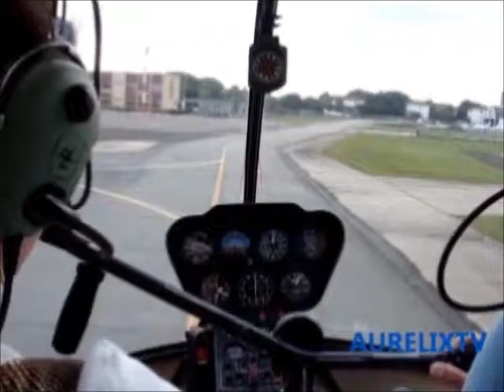1 - COMPILAÇÃO AURELIXTV !!!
AURELIXTV JORNALISMO PRA VOCÊ !!!
FLAGRANTES, FOTOS, VÍDEOS, MATÉRIAS, REPORTAGENS, INFORMAÇÃO, CURIOSIDADES, HUMOR, ALEGRIA, AUTOAJUDA, MOTIVACIONAL, INVESTIGAÇÃO, NATUREZA, GENTE, NENÊS, ESPORTES, ANIMAIS, ECOLOGIA...

A VIDA É BELA !!! O AMOR É LINDO !!!

FAÇA O AMOR NÃO GUERRA !!!

VERDADE LIBERDADE IGUALDADE FRATERNIDADE !!!

BOA NOITE BOM DIA BOA TARDE !!! VALEU !!!